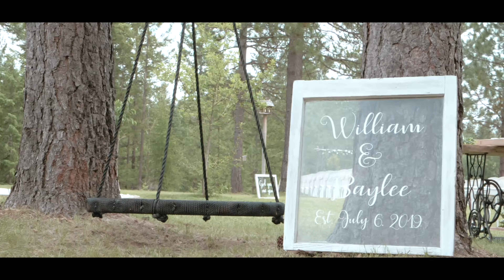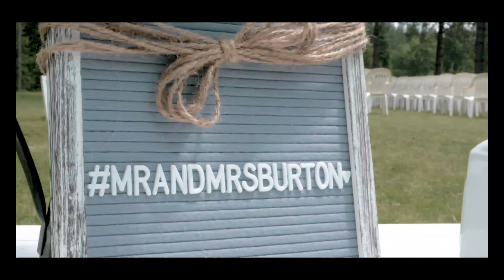GH5s Wedding video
Filmed in Colville, WA 7.6.19
Filmed & Edited by Taylor Wordell